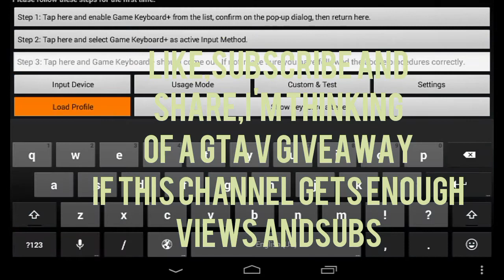How to connect a ps4 controller to an android device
Make sure to follow the instructions and don't leave your ps4 off,sub n share...
Updated : you don't need it in rest mode,I was wrong,after connecting to your phone it gets unpaired from your console ,just simply turn your console off then hold the start button (console casing front )for at least 2/3seconds until you hear 2 beeps then connect controller via USB and press the PS button And you're done

it's a nop